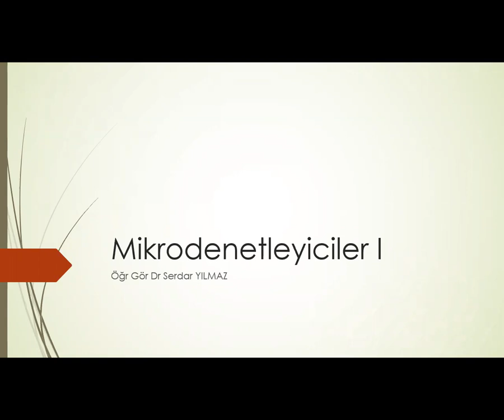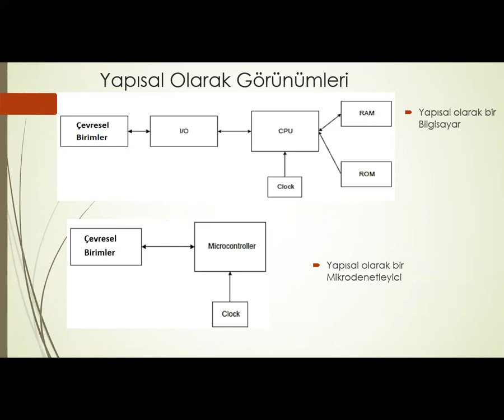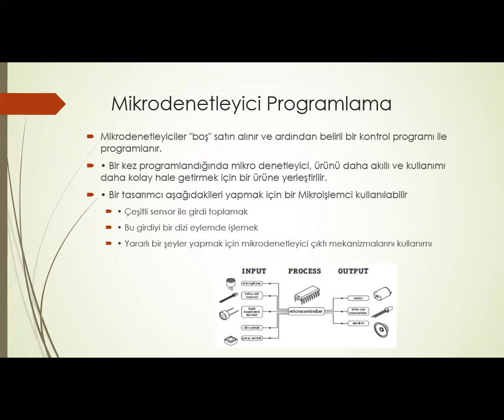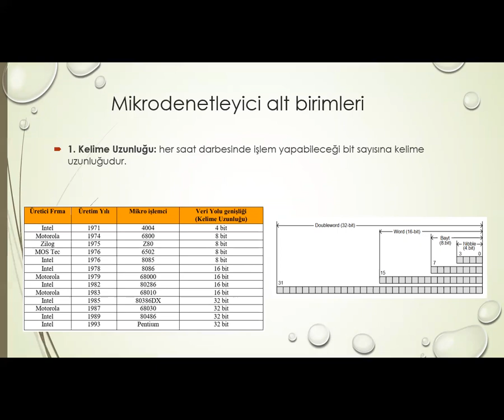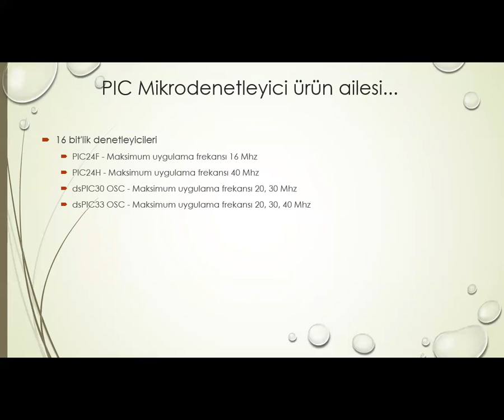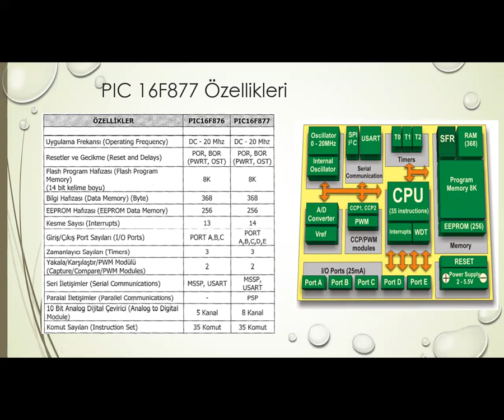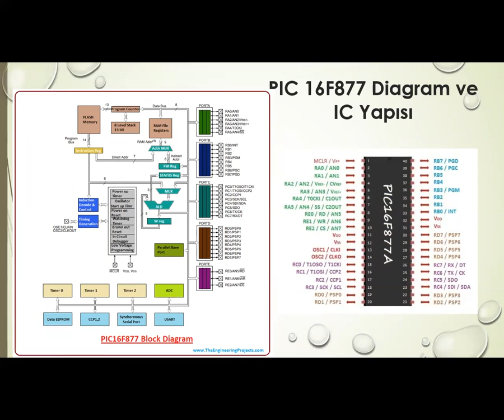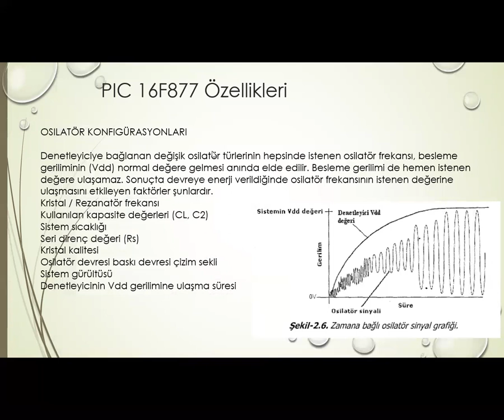Elektronik Teknolojisi Mikrodenetleyiciler-I 1. Hafta 1. Ders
Mikrodenetleyicilere Giriş ve Temel Donanımları